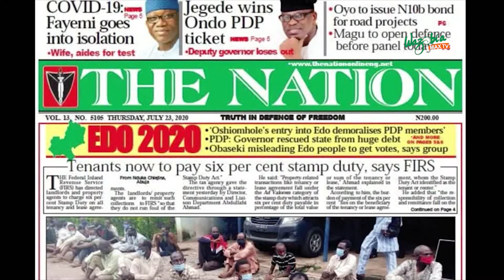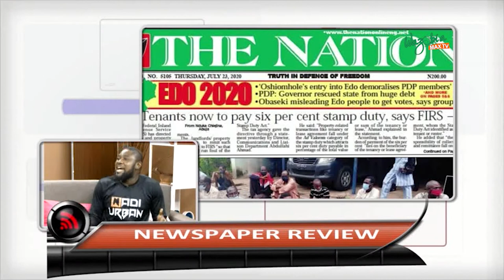TENANTS NOW TO PAY SIX PERCENT STAMP DUTY SAY FIRS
THE Federal Inland Revenue Service (FIRS) has directed landlords and property agents to charge six percent Stamp Duty on all tenancy and lease agreements.

The  landlords/ property agents  are   to  remit such collections     to FIRS “so that they do not run foul of the Stamp Duty Act.”

The tax agency gave the directive through a statement on Wednesday by Director, Communications and Liaison Department Abdullahi Ahmad.